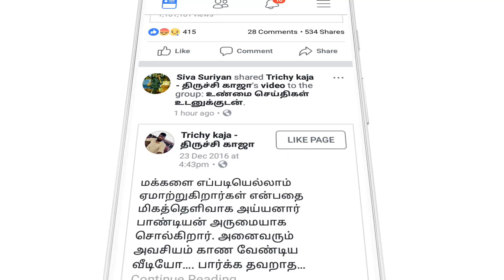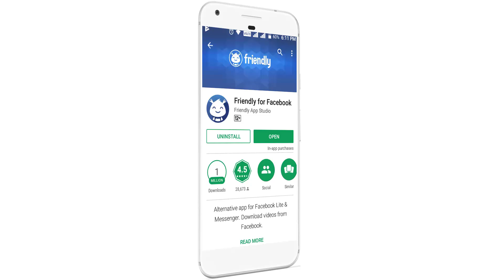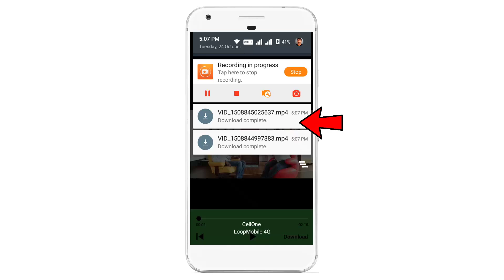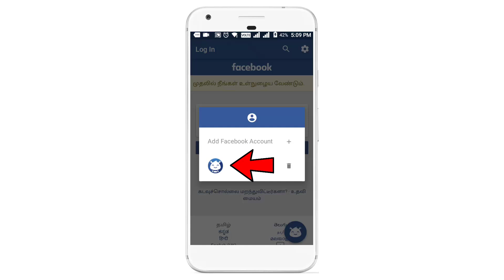Friendly App Review 8 in 1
Room போட்டு யோசிப்பாங்களோ | Friendly App Review 8 in 1

How to Create a Youtube Channel in Tamil on Android Mobile Series

How to Make Money Youtube in Tamil A to Z Videos - Online Tamil :

How to Make Logo on Android Easy & Fast - Download Free

■How to Access Twitter Account from Facebook in Tamil

■How to Remove Green Screen and Change Video Backround in Tamil

■Top 10 Tips Youtube Video Creator for Beginners in Tamil

■How to Get Large Youtube Videos Thumbnail When Shared on Facebook Page Tamil

■ How to Create a Youtube Channel Art in Tamil

■ How To Add Custom Social & Web Links To Your YouTube Channel

■ How to set up Google AdSense Account For Youtube